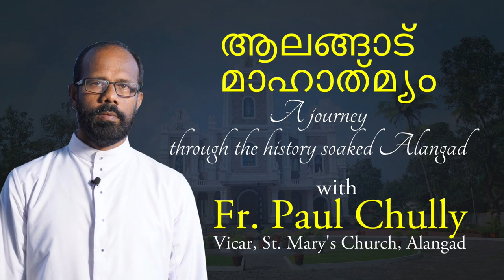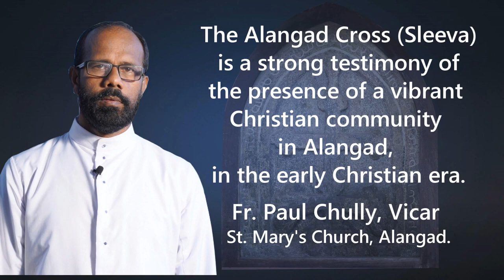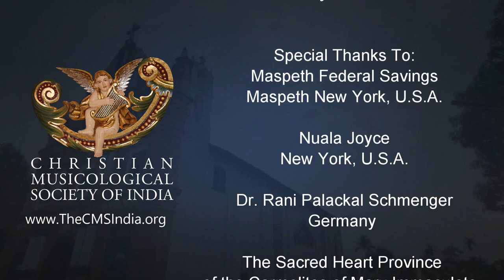Aramaic_Project-256 : ആലങ്ങാട് മാഹാത്മ്യം : Part 1- ആലങ്ങാട് സ്ലീവ. ALANGAD SLEEVA Fr. PAUL CHULLY.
This video draws attention to important material evidence of the presence of Eastern Christianity in India in the early Christian era. The movement of Christianity from West Asia to South India led to the transfer of religious and cultural artifacts. The ALANGAD CROSS (named after the town in the Ernakulam district of Kerala, India) indicates the presence of Christians from Persia (present-day Iran and Iraq) in the region. The Alangad Cross is a precursor to many other similar crosses in Kerala, Chennai, and Goa (see Martin Antony). Historians have not resolved several issues related to this Cross, such as the date and place of origin and a conclusive reading of the Persian text.
Fr. Paul Chully, the current Vicar of the Marth Maryam Parish is taking an interest to preserve this Cross and initiate a conversation on its historical significance.

We hope this video will catch the attention of Church historians and archaeologists in India

New York
30 November 2021